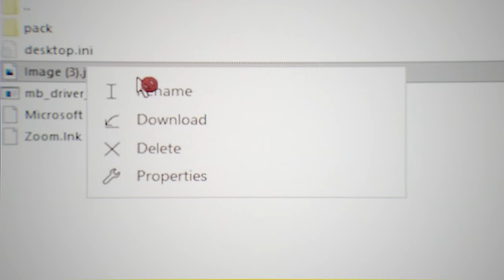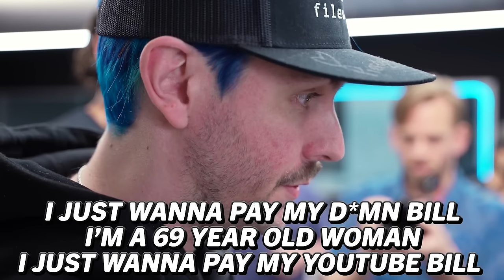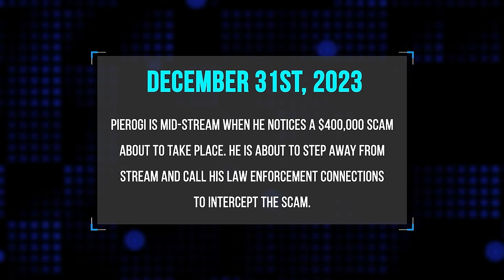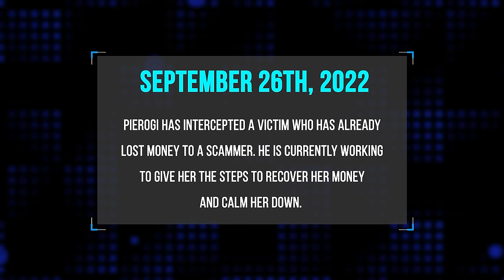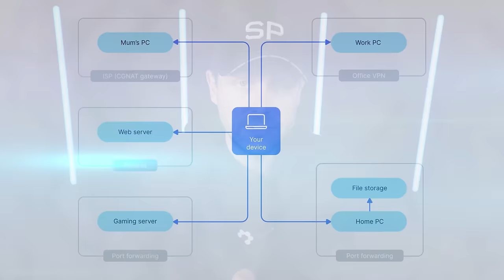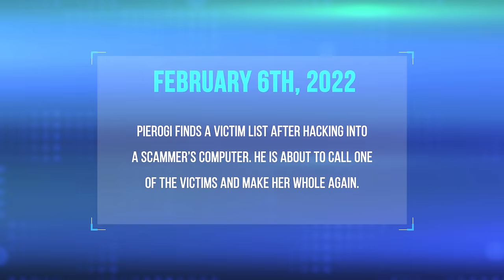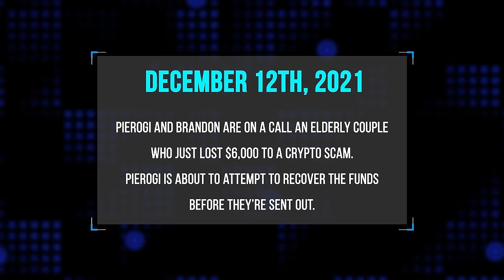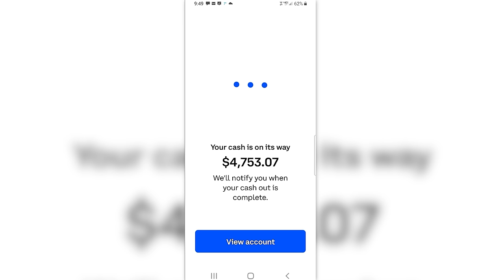Moments before Scammers Win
If you're looking for more online security and want to save some money go Get 2Y plan + 4 months free!

1. Your Bank Saving or Checking accounts
2. Investment accounts or 401k retirement funds
3. Credit and Debit cards
4. Purchasing Gift cards
5. Cash withdrawls
6. Cryptocurrency